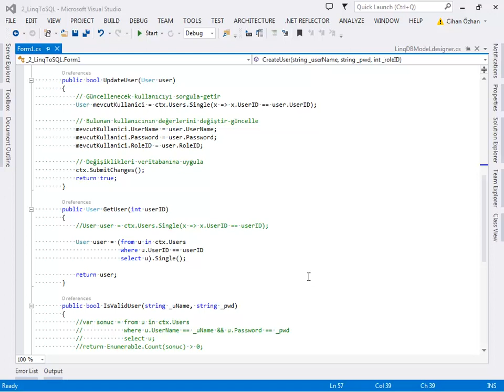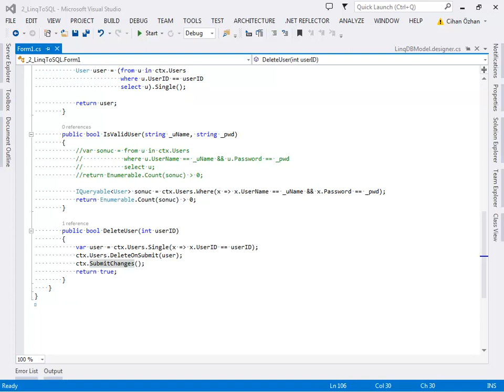LINQ to SQL Temelleri - 2.1